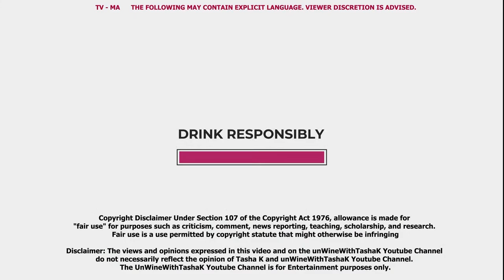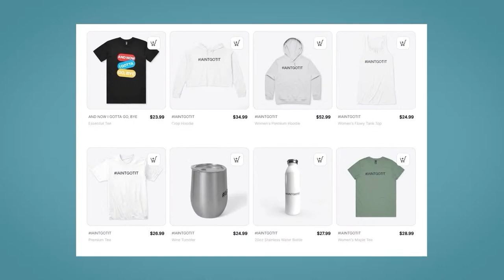Exclusive | John Gabbana talks Lil Pump Giving him Drugs, Childhood Abuse, & Fake Viral Videos